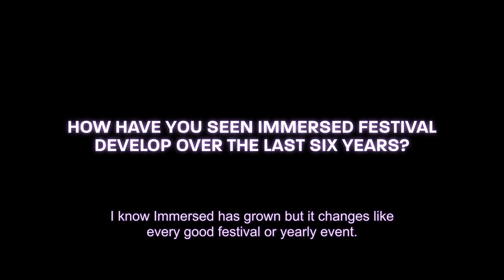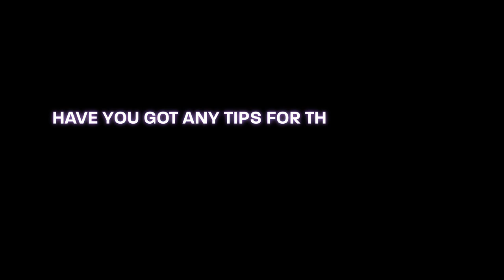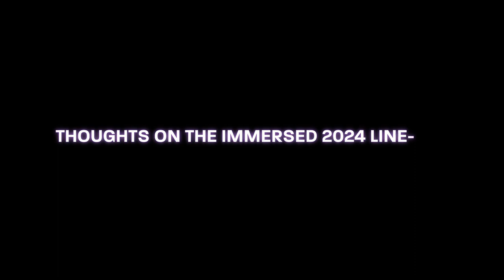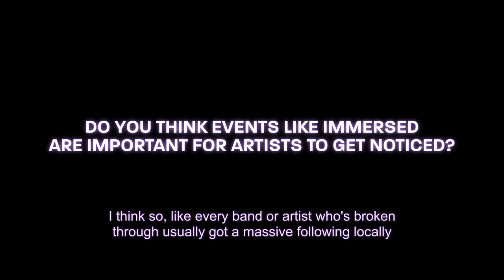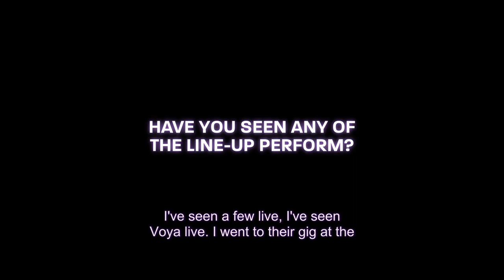IMMERSED TV - BBC TV & Radio Presenter Dr Huw Stephens on Immersed 2024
We sat down with Dr Huw Stephens to discuss all things Immersed festival, his relationship with University of South Wales and what he thinks makes a good event.